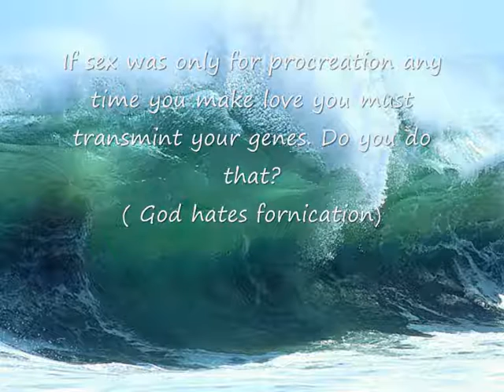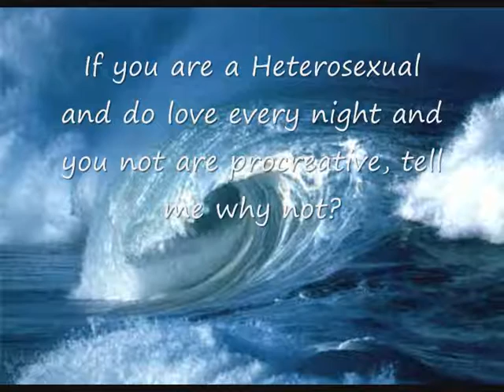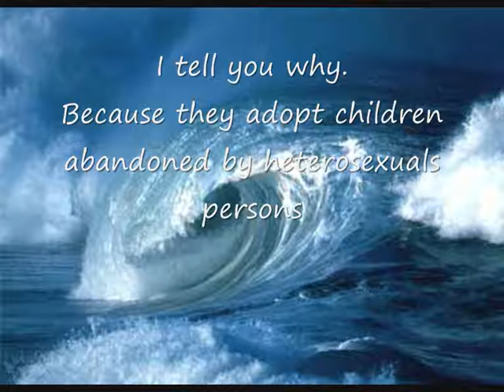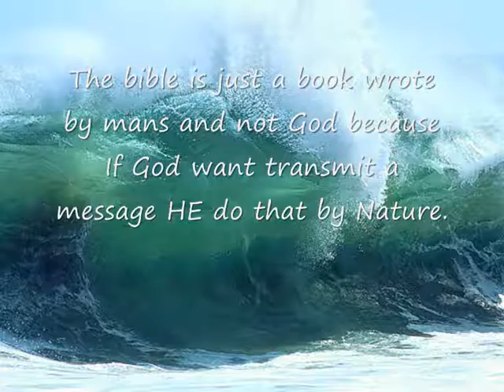The true homosexuality love: The bible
How many people said that God dont like homosexuals persons? Did they saw God? Did they talk to God and God ansher these? How you have sure that God wrote the bible? Did you saw Him wrote? Can you prove that? Why many people judge other people just want be happy and have a family? Why many people compare kill,still,fornication to human affections? Did God ansher to humans and HE said that homosexuality is wrong? Just because is write in the bible that some human affections is not normal these how many people said that is God that told that? The bible is a good book, and can have a little truth but how can you prove that? Bible was wrote by mans, not God because God dont need mans to express or comunicate with humans. Nature is the voice of God. Do you think that someone just powerful needs humans to write something? In our days when we look to the sky we dont see God judge nobody, but is God some day that judge people, not you. Who judge other person must be first of all perfect! Nature creates homosexuals people to adopt abandoned children by heterosexuals persons. Nature is a force of God and these force is tells us that we must dont be selfish but share our love to the others. Exist so many people who abandone children that need a home and a family. Why people judge people that just want have a family and care others? God is love and the love of God dont see race, rich/poor,age and sex. The important thing is that people love others and respected them! Why so many people dont judge politicians that makes people sufer?, Why people dont judge people who abandone children?, Why people dont judge people who destroy our World? These things that i say is absolutley more important that destroy lifes that just want be happy and be themselfs. God is love and love His sons. No exist two persons that are are the same. I dont descriminate no one! I just want express what i feel. The respect is beautiful and HUMAN! This video is about a bible.